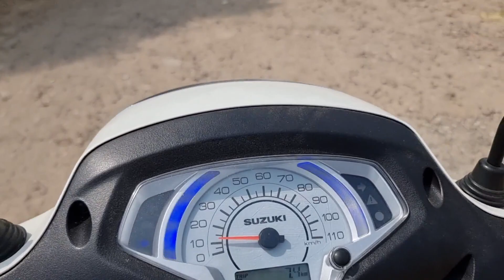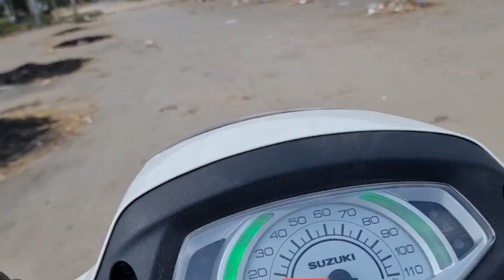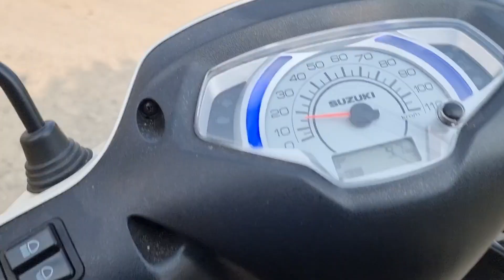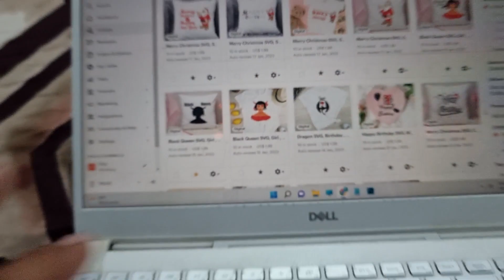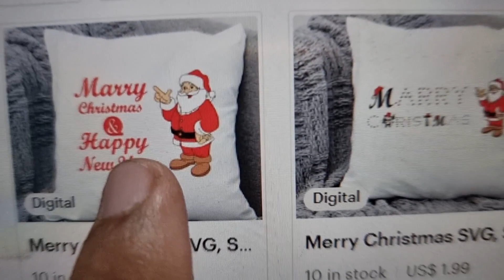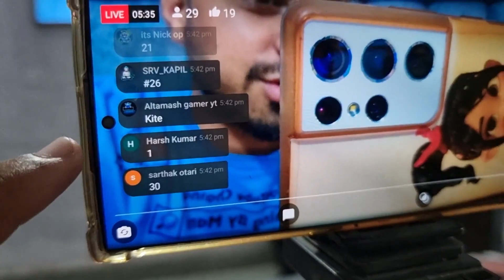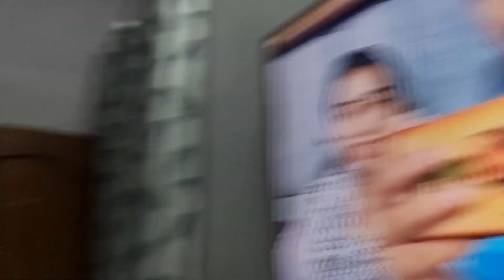Youtube Live Vlog 2022 | Family Vlog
Your Quaries :-
sneha,sneha vlog,family vlog,family vloggers best,family vlog